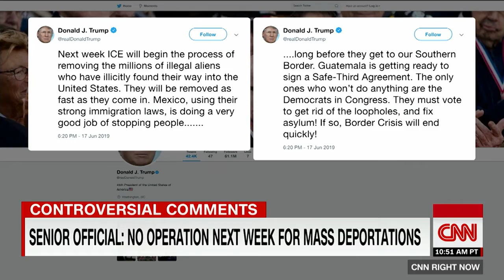Rep. Alexandria Ocasio-Cortez facing backlash for 'concentration camps'